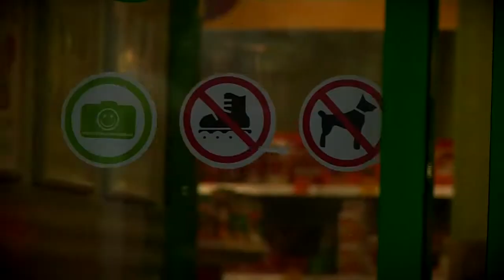Как в общественных местах Твери реагируют на собаку-поводыря